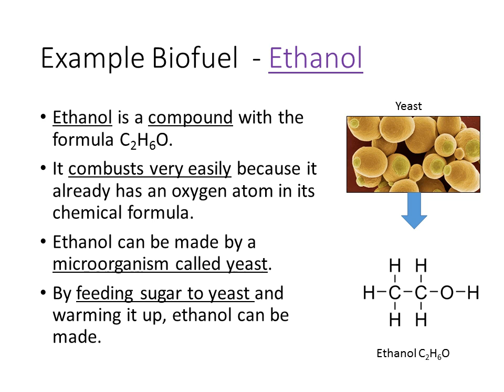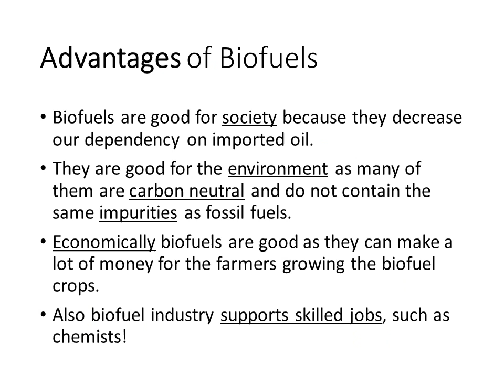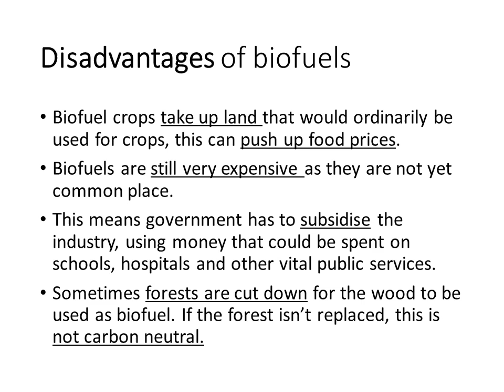Biofuels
• A biofuel is a fuel that comes from a biological source.
• A biological source is anything that is living, e.g. plants.

• Example Biofuel - Biodiesel
• Vegetable oil is used for cooking.
• It is the oil that comes from plants when they are pressed and squeezed.
• Vegetable oil is mostly made of hydrocarbon compounds.
• These hydrocarbon compounds are about the same chain length as diesel.
• This means we can use vegetable oil to run diesel vehicles (the engine has to be modified slightly).
• When we use vegetable oil for this purpose, we call it “biodiesel”.

• Example Biofuel - Ethanol
• Ethanol is a compound with the formula C2H6O.
• It combusts very easily because it already has an oxygen atom in its chemical formula.
• Ethanol can be made by a microorganism called yeast.
• By feeding sugar to yeast and warming it up, ethanol can be made.

• Combustion of Biofuels
• Biofuels still release CO2 in combustion reactions.
• Biodiesel is made from vegetable oils; as the vegetables grow they take in CO­2 from the atmosphere during photosynthesis.
• This means that an equal amount of CO2 is taken in when making biodiesel, as is given off when it is combusted.
• If the manufacture of a fuel takes in as much CO2 as is given off when it is combusted, we call it “carbon neutral”.

• Carbon Neutral Diagram
• Advantages of Biofuels
• Biofuels are good for society because they decrease our dependency on imported oil.
• They are good for the environment as many of them are carbon neutral and do not contain the same impurities as fossil fuels.
• Economically biofuels are good as they can make a lot of money for the farmers growing the biofuel crops.
• Also biofuel industry supports skilled jobs, such as chemists!
• Disadvantages of biofuels
• Biofuel crops take up land that would ordinarily be used for crops, this can push up food prices.
• Biofuels are still very expensive as they are not yet common place.
• This means government has to subsidise the industry, using money that could be spent on schools, hospitals and other vital public services.
• Sometimes forests are cut down for the wood to be used as biofuel. If the forest isn’t replaced, this is not carbon neutral.